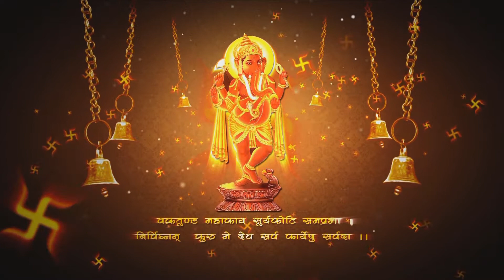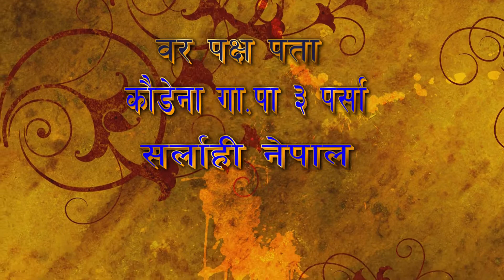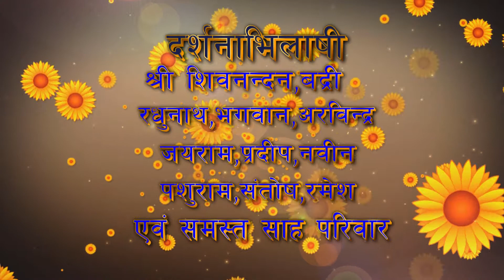ANIL WIDS SUREKHA 2